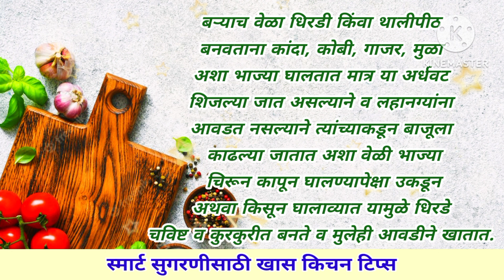RUDHIRA'S रेसिपी | सुगरणींसाठी खास किचन टिप्स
नमस्कार.. मी रुधिरा..
@princerider111  या आमच्या चॅनलवर सर्वांचे स्वागत आहे. चॅनल एक विषय अनेक हे तत्त्व समोर ठेऊन आम्ही नवनवीन व्हिडिओ अपलोड करत असतो. RUDHIRA'S रेसिपी या नवीन एपिसोड मधून आम्ही खास मराठी भाषेत नवनवीन किचन टिप्स तुमच्यासमोर आणणार आहोत जेणेकरून तुम्हाला दररोजच्या वापरात त्याचा खूप मोठा फायदा होणार आहे. आपल्या गृहिणी व सुगरण यासाठी नवनवीन टिप्स घेऊन त्यांना स्वयंपाक शास्त्रामध्ये मदत करण्याचा आमचा प्रमाणित हेतू आहे.

तुम्ही कृपया करून सर्वांनी व्हिडिओ पूर्ण पहा कोणीही व्हिडिओ स्किप करू नका. व्हिडिओ पाहणाऱ्या सर्व आमच्या लाडक्या प्रेक्षवर्गाला धन्यवाद..